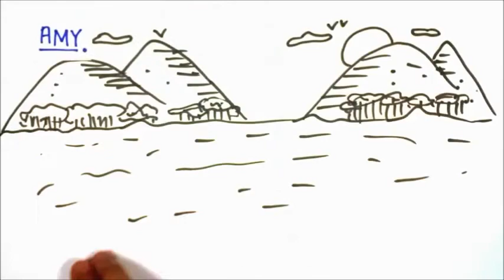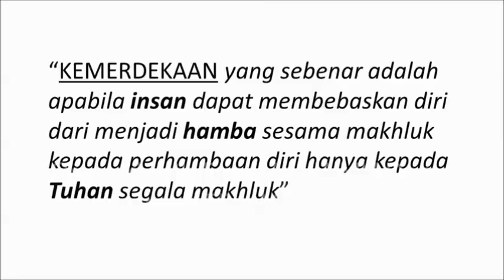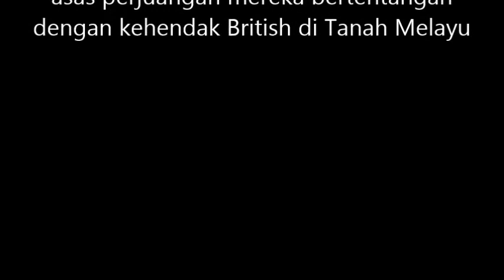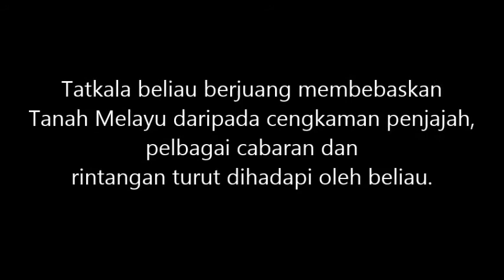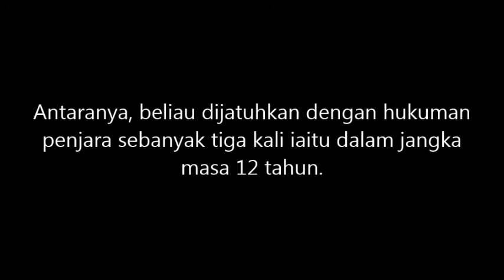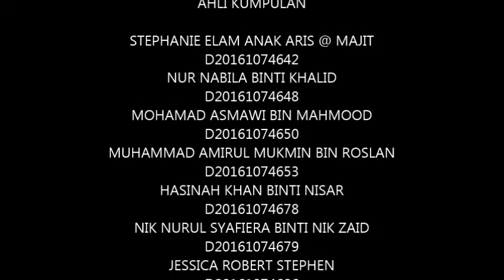Dokumentari Ahmad Boestamam HNH 3023